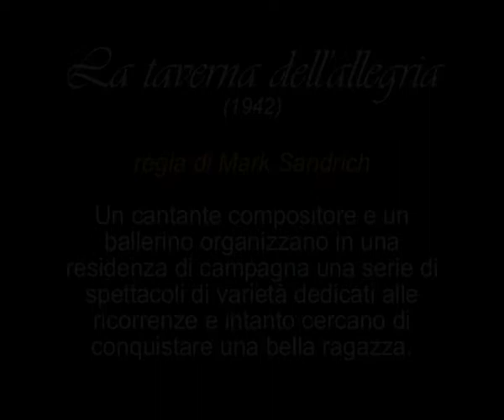Fred Astaire story La taverna dell'allegria